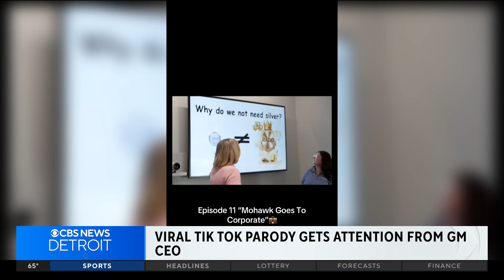Viral TikTok parody get attention from GM CEO Mary Barra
Mohawk Chevrolet in New York has gone viral on TikTok for its "The Dealership" parody series. The company brought the series to Detroit and featured General Motors CEO Mary Barra.